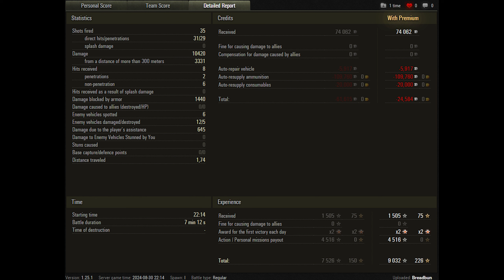World of Tanks Strv 103B - 5 Kills 10,4K Damage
Zekin60fps
Wot replays

11.25

Strv 103B wot,Strv 103B world of tanks,wot Strv 103B,world of tanks Strv 103B,Strv 103B,world of tanks,wot replays,wot